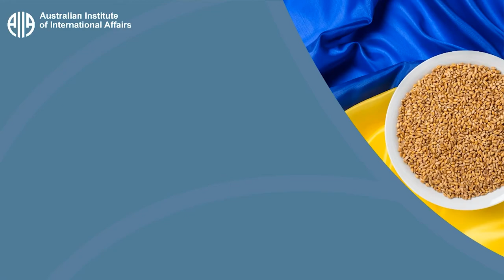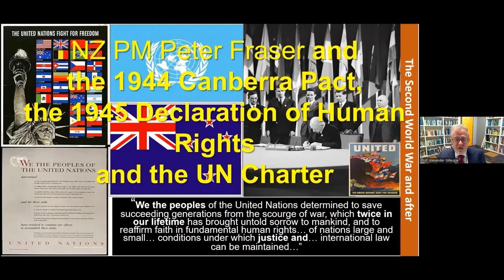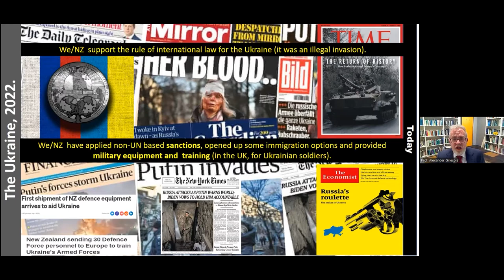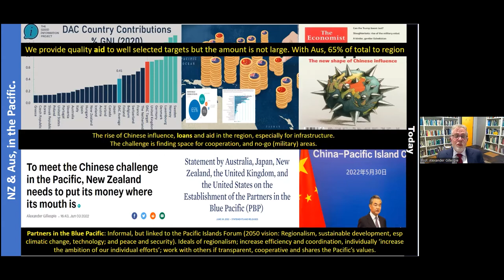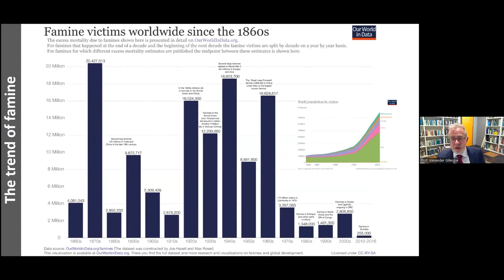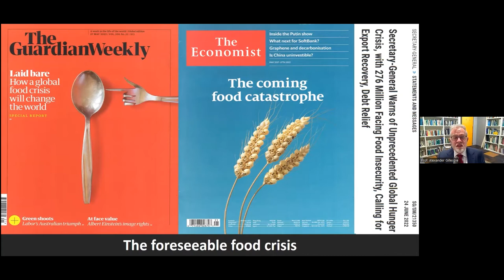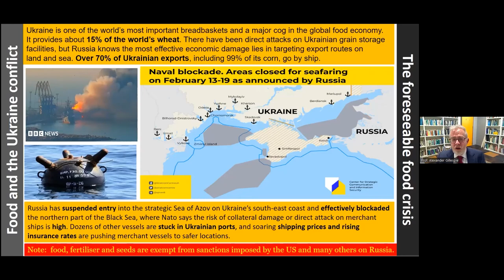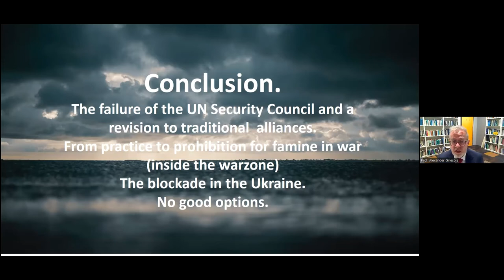Food (In)Security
Russia's invasion and blockade of Ukraine will have ramifications on food security far beyond the immediate warzone.

Housing some of the most crucial ports for the global food economy, restricted access to the Sea of Azov poses significant challenges for civilian welfare. Forecasts of global food insecurity warrant concerns of mass starvation, as approximately 26 countries rely on predominantly Ukraine and/or Russia for grain supplies.

The global food crisis has already contributed to social instability and a risky geopolitical climate, inciting widespread civil unrest. The increasing price of exports has exacerbated disparities between poorer and wealthier households, demonstrating the numerous humanitarian concerns that have arisen from the ongoing war. Unfortunately, the complete ramifications of global food insecurity are yet to be witnessed.

How bad is global food insecurity? How has Russia's invasion of Ukraine worsened the situation? What are the ramifications of food insecurity on political and social stability? How are governments likely to cope? What laws and international rules protect civilians experiencing the collateral damage of Russia's invasion?

AIIA Victoria invites you to watch Alexander Gillespie as he focuses on the current global food crisis, its links to Russia's blockade and being on the edge of a global famine.

AIIA Victoria gratefully acknowledges the Walter Mangold Trust Fund​ for its ongoing support of our young members.